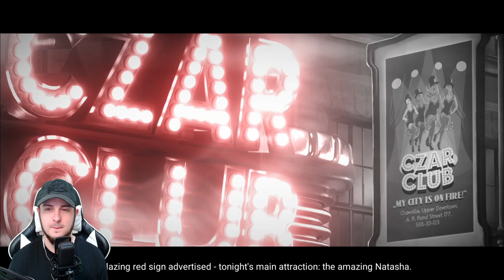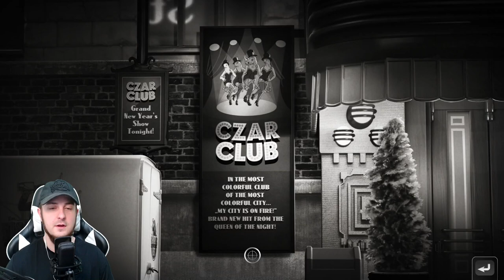Let's Play: Chicken Police Paint it RED! -#4 - [Blind] - Walkthrough/Gameplay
Chicken Police is a buddy-cop noir adventure, with a carefully crafted world, a gritty story, and lots of absurd humor. The game mixes elements of classic adventure games with visual novel-style storytelling.